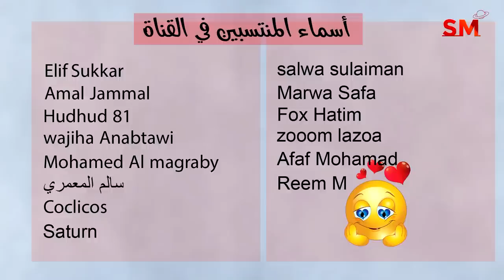توقعات الأبراج اليوم الإثنين 5 حزيران يونيو 2023 سعيد مناع